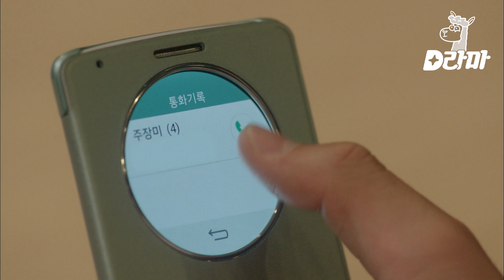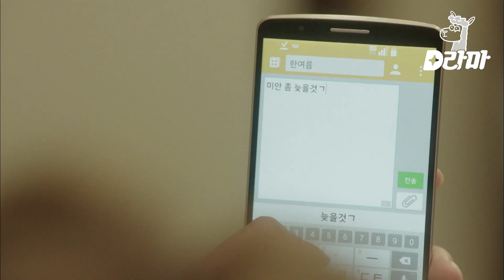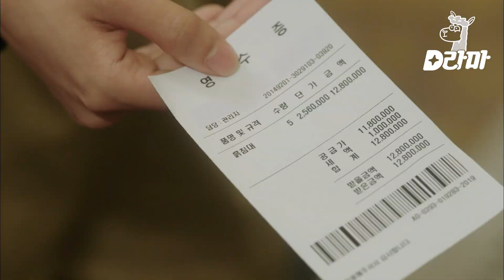[D라마] EP8-08 이런 남자 세상에 존재해? 이건 진짜 빛 그 자체..✨ 여자친구가 약속 늦으면 이렇게 대처하세요 | 연애말고결혼 140726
tvN [연애말고결혼] : 억지로 결혼을 강요받는 남자가 집안을 포기시킬 목적으로 절대 집안에서 허락할 것 같지 않은 여자를 애인으로 소개하면서 벌어지는 일을 그린 드라마